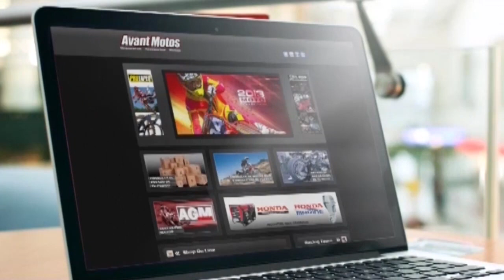Motomax Tv Prog 530 B2 Super Enduro Buenos Aires en Hinojo